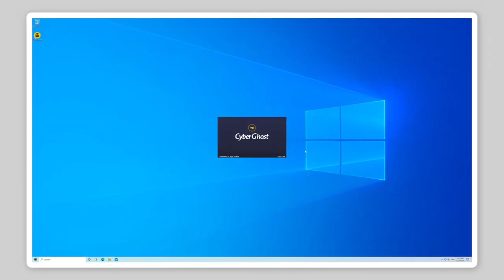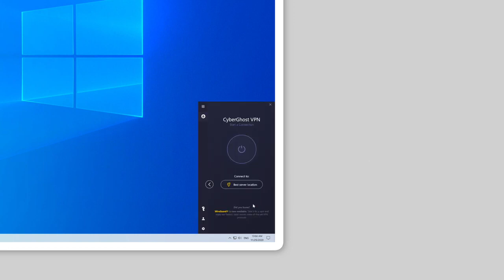How To Install CyberGhost VPN on Windows Easy